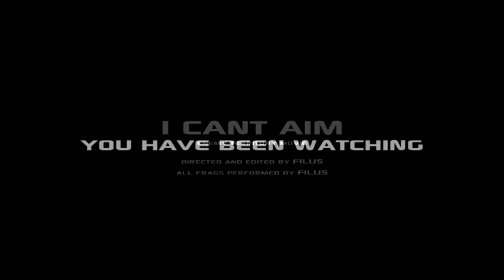ICA x264 HQ